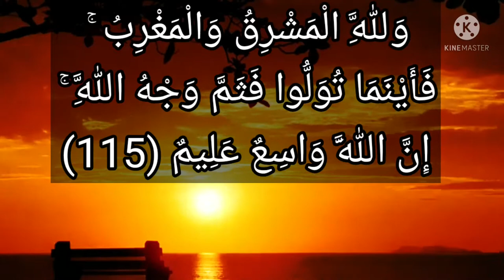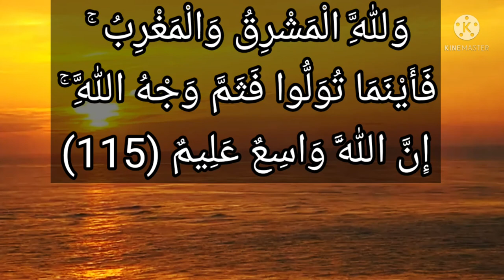سورة البقرة - ١١٥: ولله المشرق والمغرب ۚ فأينما تولوا فثم وجه الله ۚ إن الله واسع عليم ..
وَلِلَّهِ الْمَشْرِقُ وَالْمَغْرِبُ ۚ فَأَيْنَمَا تُوَلُّوا فَثَمَّ وَجْهُ اللَّهِ ۚ إِنَّ اللَّهَ وَاسِعٌ عَلِيمٌ

التفسير الميسر : ولله جهتا شروق الشمس وغروبها وما بينهما، فهو مالك الأرض كلها. فأي جهة توجهتم إليها في الصلاة بأمر الله لكم فإنكم مبتغون وجهه، لم تخرجوا عن ملكه وطاعته. إن الله واسع الرحمة بعباده، عليم بأفعالهم، لا يغيب عنه منها شيء.

السعدى : وَلِلَّهِ الْمَشْرِقُ وَالْمَغْرِبُ ۚ فَأَيْنَمَا تُوَلُّوا فَثَمَّ وَجْهُ اللَّهِ ۚ إِنَّ اللَّهَ وَاسِعٌ عَلِيمٌ
أي: { وَلِلَّهِ الْمَشْرِقُ وَالْمَغْرِبُ } خصهما بالذكر, لأنهما محل الآيات العظيمة, فهما مطالع الأنوار ومغاربها، فإذا كان مالكا لها, كان مالكا لكل الجهات. { فَأَيْنَمَا تُوَلُّوا } وجوهكم من الجهات, إذا كان توليكم إياها بأمره, إما أن يأمركم باستقبال الكعبة بعد أن كنتم مأمورين باستقبال بيت المقدس, أو تؤمرون بالصلاة في السفر على الراحلة ونحوها, فإن القبلة حيثما توجه العبد أو تشتبه القبلة, فيتحرى الصلاة إليها, ثم يتبين له الخطأ, أو يكون معذورا بصلب أو مرض ونحو ذلك، فهذه الأمور, إما أن يكون العبد فيها معذورا أو مأمورا. وبكل حال, فما استقبل جهة من الجهات, خارجة عن ملك ربه. { فَثَمَّ وَجْهُ اللَّهِ إِنَّ اللَّهَ وَاسِعٌ عَلِيمٌ } فيه إثبات الوجه لله تعالى, على الوجه اللائق به تعالى, وأن لله وجها لا تشبهه الوجوه, وهو - تعالى - واسع الفضل والصفات عظيمها, عليم بسرائركم ونياتكم. فمن سعته وعلمه, وسع لكم الأمر, وقبل منكم المأمور, فله الحمد والشكر.

الوسيط لطنطاوي : وَلِلَّهِ الْمَشْرِقُ وَالْمَغْرِبُ ۚ فَأَيْنَمَا تُوَلُّوا فَثَمَّ وَجْهُ اللَّهِ ۚ إِنَّ اللَّهَ وَاسِعٌ عَلِيمٌ
المشرق والمغرب: مكان شروق الشمس وغروبها، والمراد بهما هنا جميع جهات الأرض.
واللام في قوله: «ولله» تفيد معنى الملك.
والتولية: التوجه من جهة إلى أخرى. و (ثم) اسم إشارة للمكان.
والوجه: الجهة، فوجه الله الجهة التي ارتضاها وأمر بالتوجه إليها وهي القبلة.
والمعنى: أن جميع الأرض ملك لله وحده، ففي أى مكان من المشرق والمغرب توليتم شطر القبلة التي أمركم الله بها ورضيها لكم، فهناك جهته- سبحانه- التي أمرتم بها، والتي تبرأ ذممكم باستقبالها.
ومعنى هذا: الإذن بإقامة الصلاة في أى مكان من الأرض دون أن تختص بها المساجد، ففي الحديث الشريف: «جعلت لي الأرض مسجدا وطهورا» .
وكأن الآية تومي، إلى أن سعى أولئك الظالمين في منع المساجد من ذكره- تعالى- وتخريبها، لا يمنع من أداء العبادة لله- تعالى-: لأن له المشرق والمغرب وما بينهما، فأينما حل الإنسان وتحرى القبلة المأمور بالتوجه إليها فهناك جهة الله المطلوب منه استقبالها.
وذيلت الآية بقوله إِنَّ اللَّهَ واسِعٌ عَلِيمٌ لإفادة سعة ملكه أو سعة تيسيره على عباده في أمر الدين. أى: إن الله يسع خلقه جميعا برحمته وتيسيره وجوده وهو عليم بأعمالهم لا يخفى عليه عمل عامل أينما كان وكيفما كان.